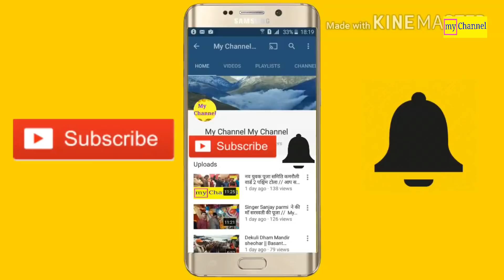P-D-R-S-S // शुभ उदघाटन में आए | संजय शराबी / बिक्रम बेदर्दी / अशोक अलबेला Raj devi fm / Dj विकास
My Channel